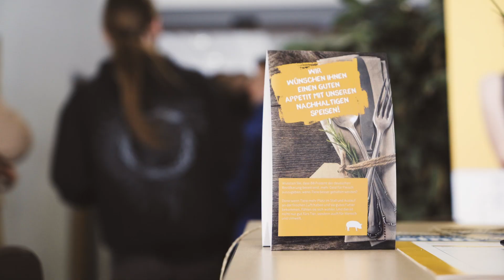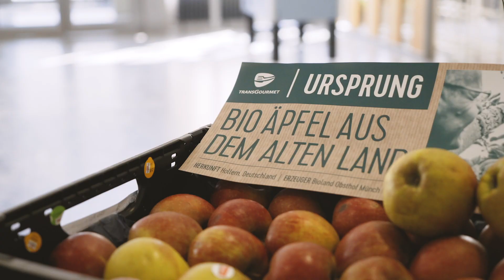Kreativ-kulinarische Improvisationen – Passion Genuss bei Nico Steinweg und seinem Kantinen-Team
Kreativ-kulinarische Improvisationen – Passion Genuss bei Nico Steinweg und seinem Kantinen-Team im PTB Braunschweig. Wir sind erneut Gast bei einem Sieger des Wettbewerbs Betriebliche Esskultur 2018. Dieses Mal bei Nico Steinweg und seinem Kantinen-Team im PTB Braunschweig.

In einer Umgebung, wo man es mit der Zeit sehr genau nimmt, wo physikalische Gesetze und genaueste Messergebnisse die Leitlinien der Arbeit sind, dort, wo Zahlen, Daten und Fakten zählen, ist die Küche von Kreativität und Improvisationstalent.
geprägt. Nico Steinweg versorgt mit seinem Unternehmen Mahlzeit
Nico Steinweg die Mitarbeiter der Physikalisch-Technischen Bundesanstalt (PTB) in
Braunschweig täglich mit gutem Mittagessen.